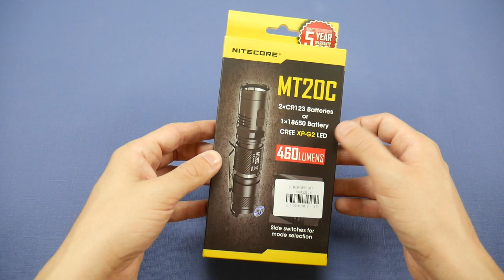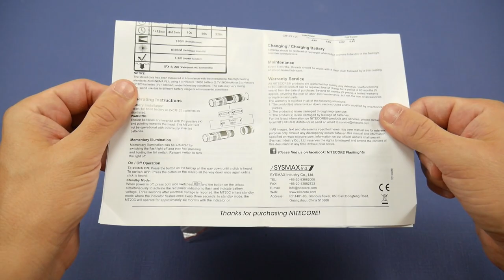Review | MT20C Tactical Flashlight | NiteCore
Review de la MT20C Tactical Flashlight de chez NiteCore !
Produit / Prix : $61,95 ou $42,99 avec le code : MT20C
Price :  $42.99

Merci à GearBest pour l'envoi de ce produit !

Lamp Beads: Cree XP-G2 R5
Lumens Range: 200-500Lumens
Luminous Flux: 460Lm
Luminous Intensity: 8300cd
Function: Camping,Hiking,Hunting,Walking,Night Riding,Exploring,Household Use,Seeking Survival,EDC,Military and Tactical,Rescue,Law Enforcement
Battery: 1 x 18650 / 2 x CR123 battery (not included)
Mode: 8 (Turbo; High; Middle; Low; Micro; SOS; Strobe Mode; Location Beacon)
Waterproof Standard: IPX-8 Standard Waterproof (Underwater 2m)
Impact Resistance: 1.5M
Beam Distance: 150-200m
Flashlight Processing Technology: Aerospace Grade Aluminum Body with Anti Scratching Type III Hard Anodization
Body Material: Aluminium Alloy

Package Contents: 1 x Nitecore MT20C Compact Tactical LED Flashlight, 1 x Lanyard, 1 x Spare O-ring, 1 x Holster, 1 x Clip, 1 x Tail-cap Cover

A video "Fab Production".